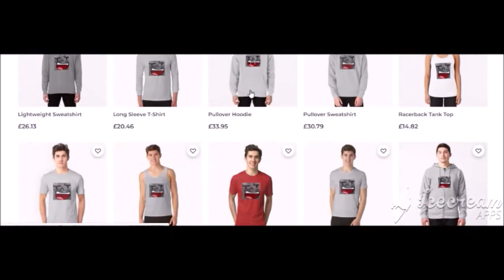Loomian legacy new weater update (gust/wind loomian)